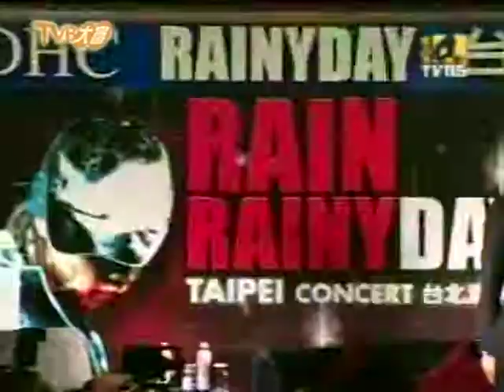051228 TVBS - 娛樂新聞_Rainy Day in Taipei Press Con & Pepsi Press Con in HK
051228 TVBS - 娛樂新聞_Rainy Day in Taipei Press Con & Pepsi Press Con in HK